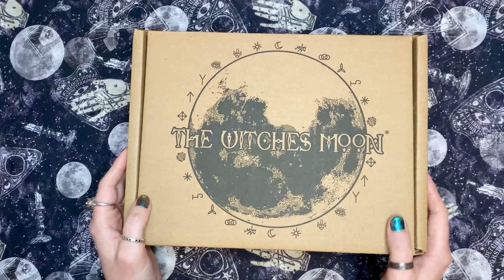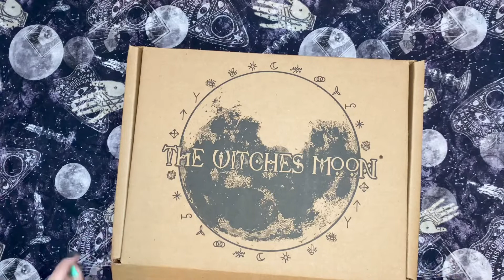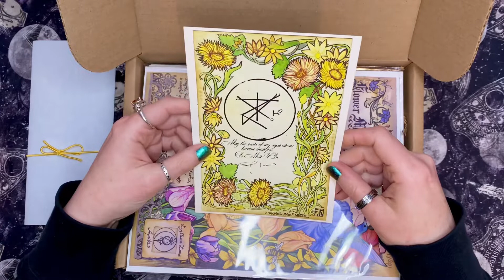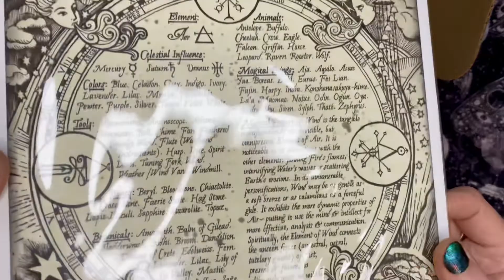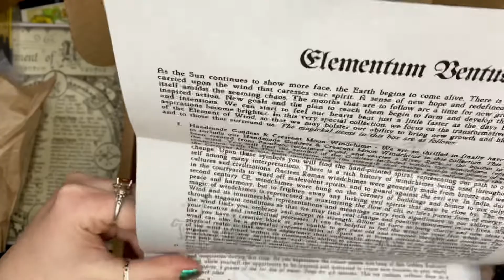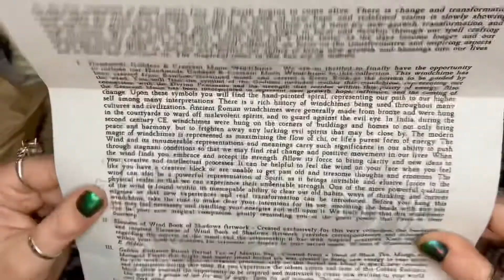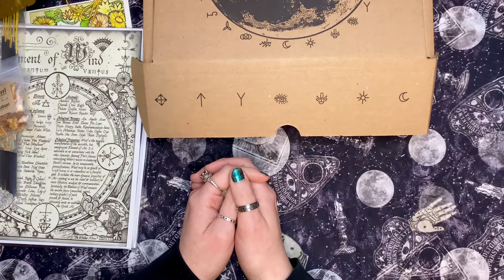The Witches Moon Unboxing March Box & a Little Chat. Witchy Things 🌙🖤✨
Witches Moon unboxing 3/22. I seriously love this box! Great art, crystals, and the big item is one of the best they’ve had!